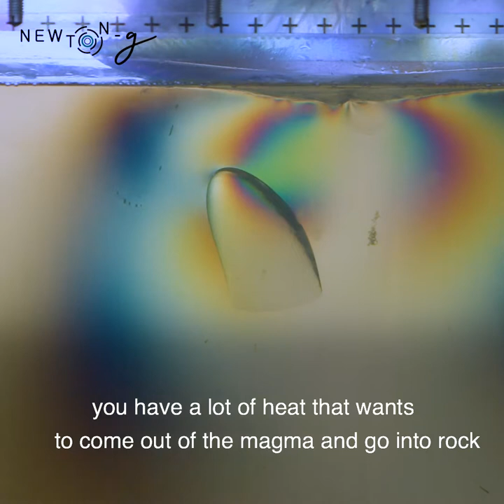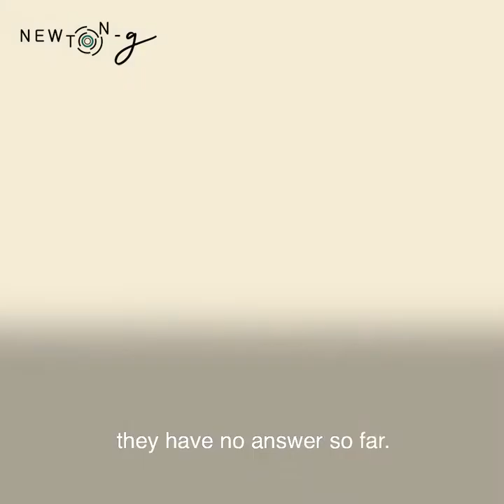NEWTON-g: How can computer modelling be used to improve volcanic eruption forecasting?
Dr Eleonora Rivalta (GFZ) explains how mathematical models are used to understand the cause/effect relationships between bulk volcanic processes and geophysical signals measurable at the surface of Mt Etna.

(funded from the EC’s Horizon 2020 programme, under the FETOPEN-2016/2017 call)